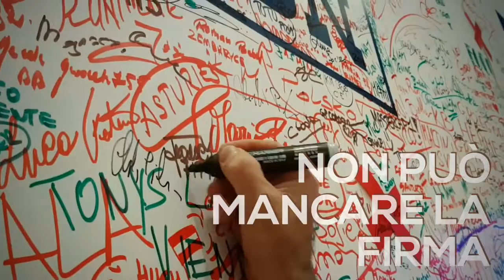Firenze Marathon 2018